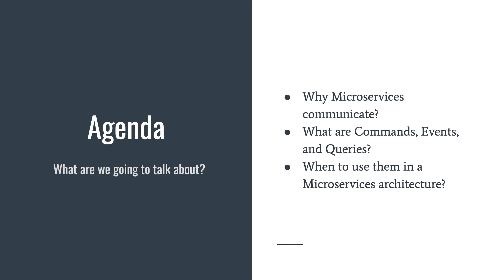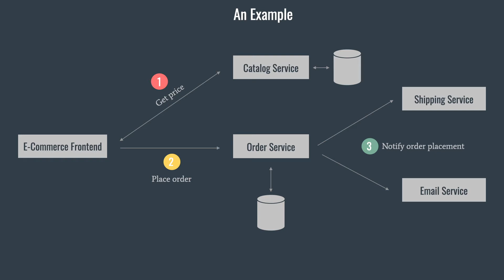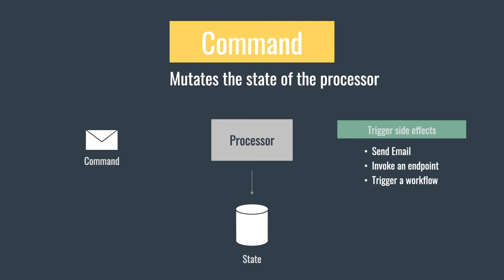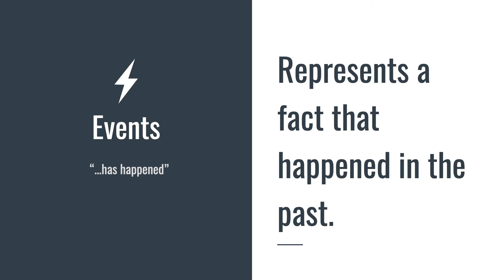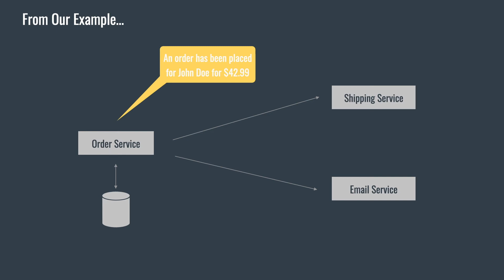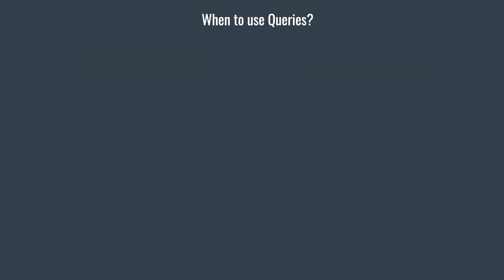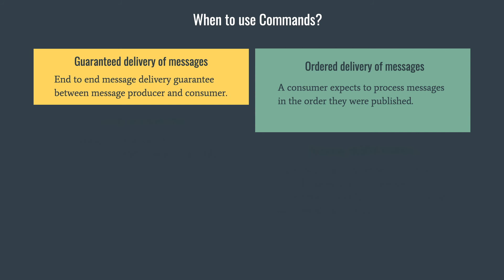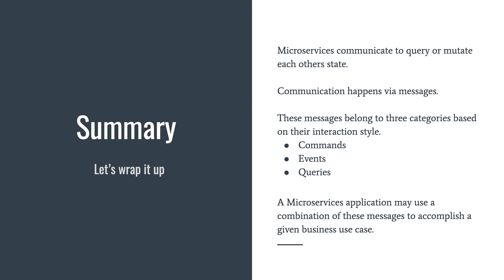Commands, Events, and Queries in Microservices Communication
Distributed applications require communicating with each other to accomplish certain business use cases. When designing the inter-component communication, three message constructs require your attention; Commands, Events, and Queries. Proper classification and using them in the right context can make a significant impact on your application architecture.

In this video, you will learn:
- What are Commands, Events, and Queries?
- Example use cases to use them
- When to use them while Microservices communication.

Event-driven Utopia provides quality video content on designing, building, and operating asynchronous, event-driven applications.